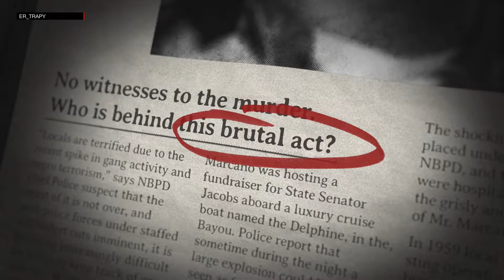MAFIA 3 - Capitulo 19